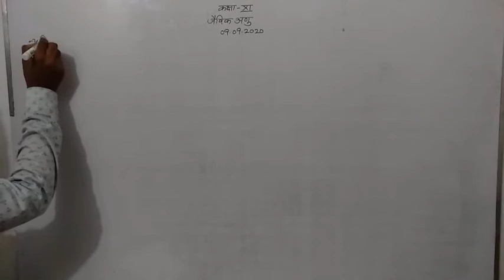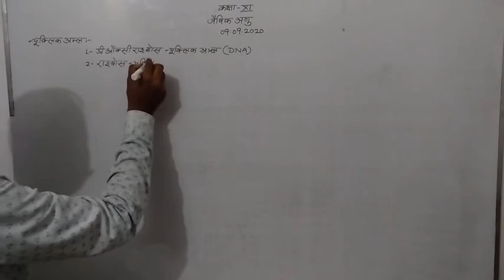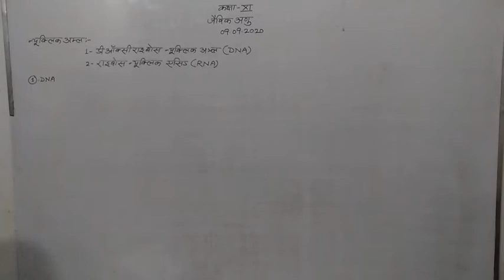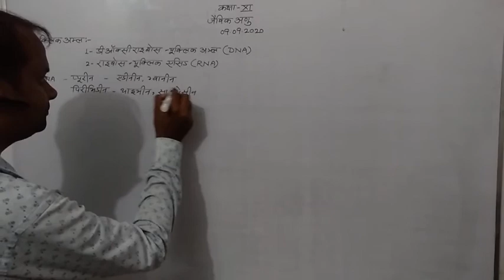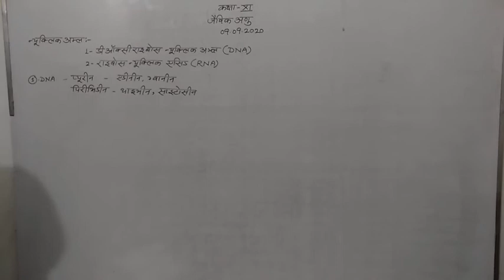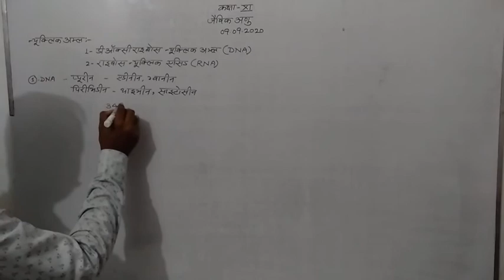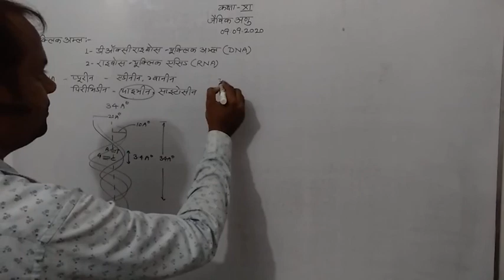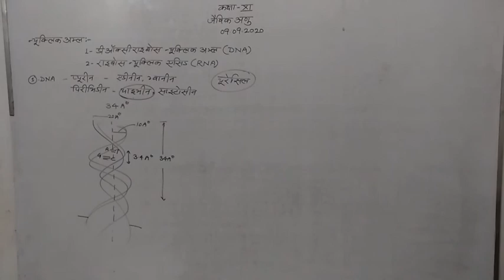Ravi Maurya XI Biology Class(08-09-2020)